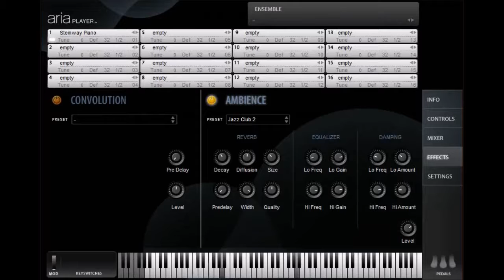钢琴小品《恶搞之家》FamilyGuy 主题曲